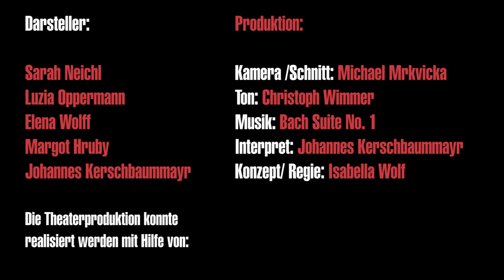GO WITH THE FLOW | Theater-Trailer | Junger Salon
wie? –keine Zeit?!
In seiner neusten Theaterproduktion widmet sich der junge salon einem Thema, das heutzutage leider jedem vertraut ist: Überforderung.
In zwei unterschiedlichen Inszenierungen beleuchten wir dieses gesellschaftliche Phänomen auf humorvoll, tiefsinnige Weise. Wir freuen uns Sie zu einer der Vorstellungen im brick-5 begrüßen zu dürfen

Premiere: Freitag 10.April 2015, 19.30
Samstag 11. April, 19.30
Sonntag 12. April, 19.30
Mittwoch 15. April, 19.30
Donnerstag 16. April , 19.30
Freitag 17. April, 19.30
DERNIERENFEIER mit
*a basement in bloom

Trailer  Darsteller

Sarah Neichl
Luzia Oppermann
Elena Wolff, Margot Hruby, Johannes  Kerschbaummayr
Ton: Christoph Wimmer
Konzept/ Regie: Isabella Wolf